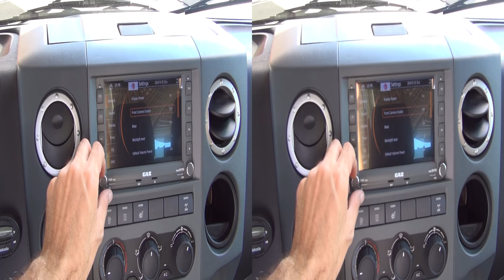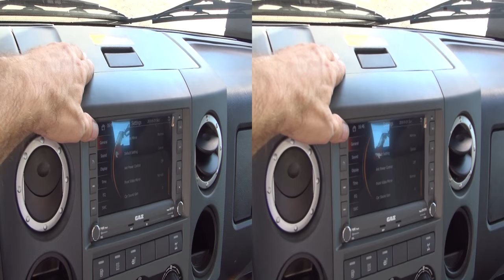GAZelle NEXT A21R32 Chassis Truck (2017) Exterior and Interior in 3D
2017 GAZelle NEXT A21R32 Chassis Truck seen from outside and inside in 3D.  Seats 3. Wheel arrangement 4x2. Gross weight 3500 kg. Curb weight 2265 kg. Wheelbase 3745 mm. Dimensions - Length 6412 mm. Width 2068 mm. Height 2172 mm. Front/rear wheeltread 1750/1560 mm. Clearance 170 mm. Minimum turn radius 6.5 meters. Fuel consumption per 100 km at 60 km/h 8.5 l/100 km, at 80 km/h 10.3 l/100 km. Top speed 130 km/h. Plastic tank 80 liters. Aluminum cargo bed. Remote shifting drive. Rear axle locking configuration. ABS. Angle of approach/departure degrees 22/11. Max driving gradient 26%. Loading height 950 mm. Engine is Cummins ISF2.8sR148, turbocharged diesel engine with intercooler, 4-cylinders in line, 2.8 liters displacement. Compression rate 16.5. Max capacity 110 kW (149 hp) at 3400 rpm. Max torque 330 Nm (33.6 kgfm) at 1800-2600 rpm. Transmission is 5-gear manual. Manufactured by GAZ group.